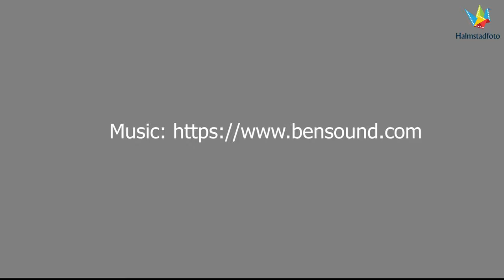Gömslefotografering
Årets första frostnupna natur i Halland 2020 och strålande väder för en gångs skull. Stora förväntningar på dagens vistelse i ett gömsle i östra Halland.